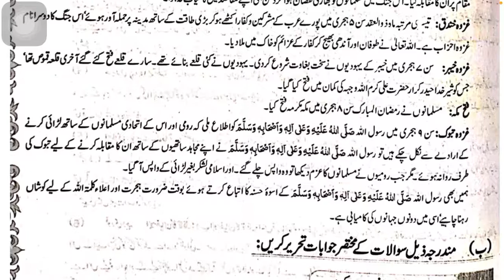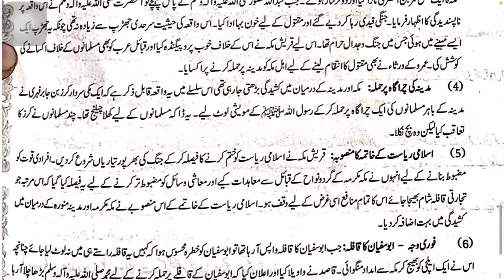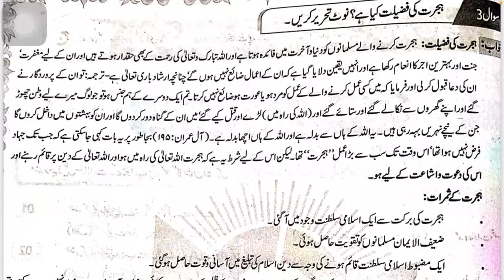Hijrat e madinah k sawal o jawab 9th class islamiat || Gazwaat || migration of Medina Q/A grade 9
You can watch the videos of previous chapters of islamiat for class nine